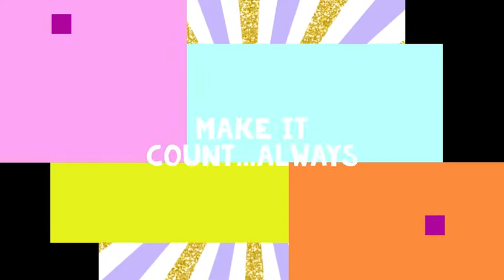How to Write for brands without selling your soul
How to Write for brands without selling your soul Small